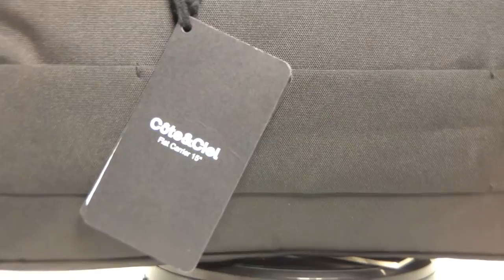コートエシエル 2way PC ヤフオク2:4